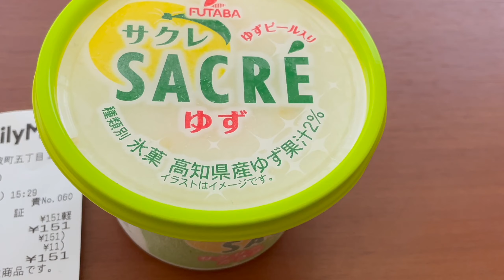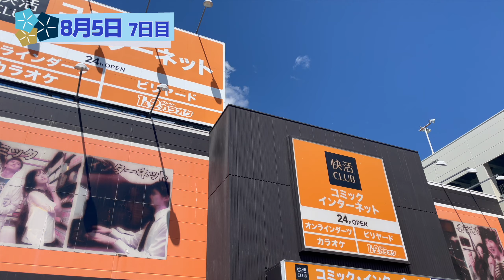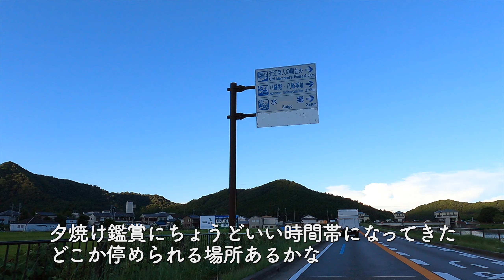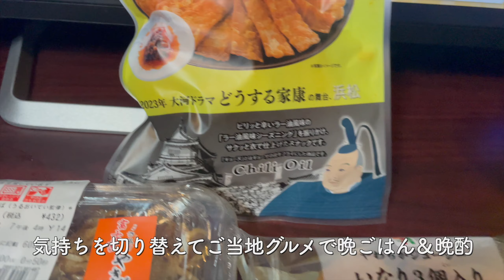【西国快遊記 4】最後は六甲山からの展望と琵琶湖に浮かぶ浮御堂！絶景に恵まれ大満足の帰宅…のはずが【track.122】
今見返してみると久しぶりに夏らしいツーリングで
暑い暑いと言いながらも記憶に残る旅だったなぁと感じます。